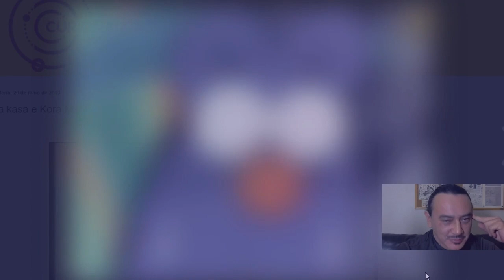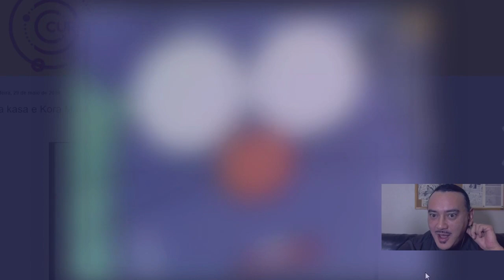A anedota do bernardo-eremita Kasa-kasa e o rato Kora Mata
Corte da live de 1 de junho de 2019
Kasa-kasa e Kora Mata - De cerâmica - Campana - Na sala de aula - Maikubi - Muyami-live